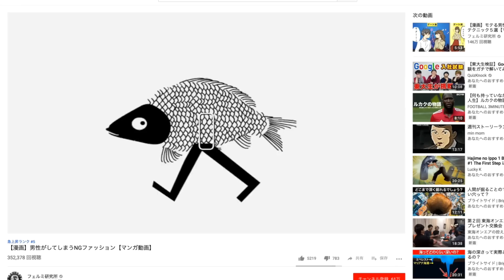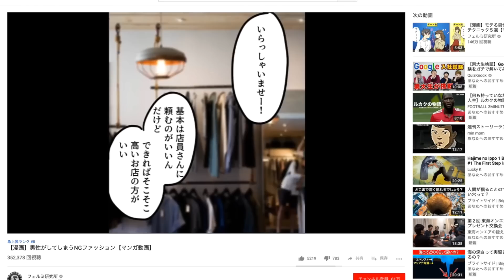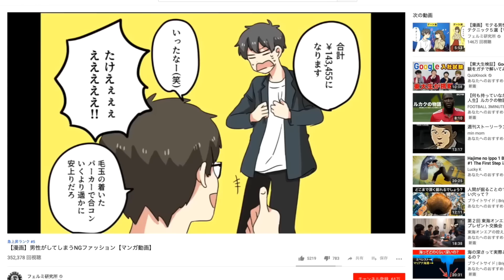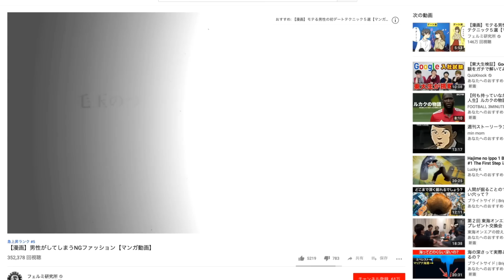フェルミ研究所の【男性がしてしまうNGファッション】が余計なお世話すぎるwww How Men Should Dress!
PDR Sucks スウェット

エンディング音楽by/Outro by Oliver Green